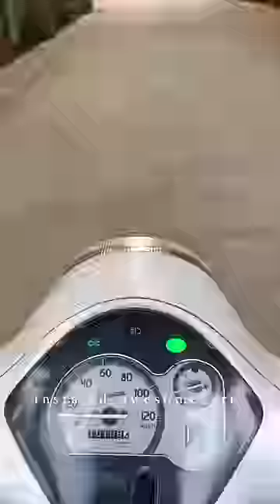Plastic Chinese Manjha